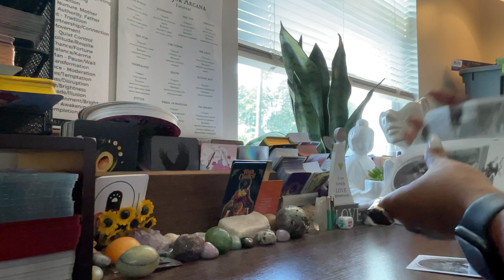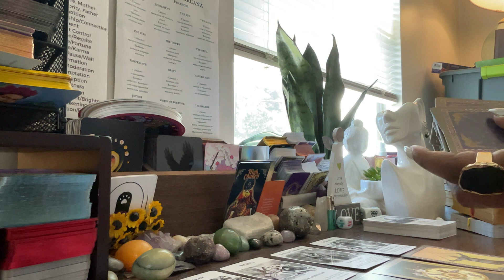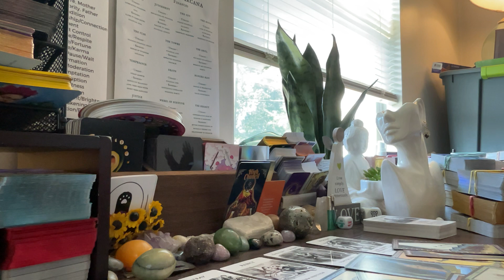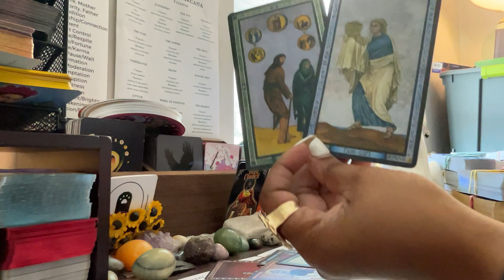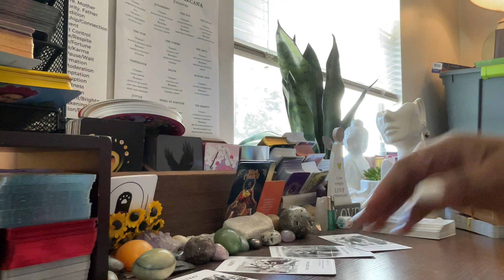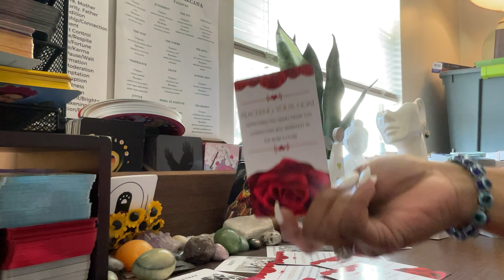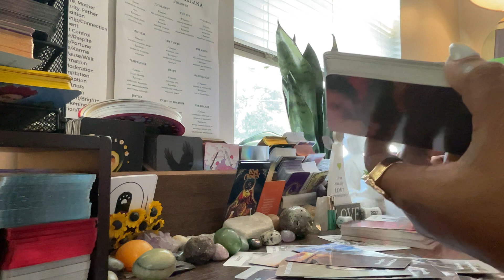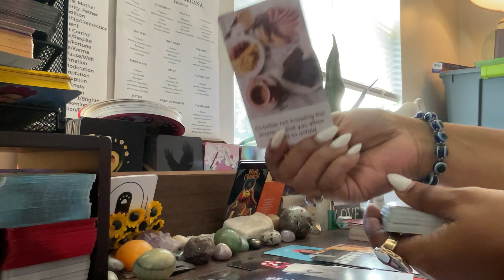🧿🪬✨They Are Seeking Advice On How To Approach You! Here’s What They’re Being Advised To Do…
Hey Collective,

PLATFORMS